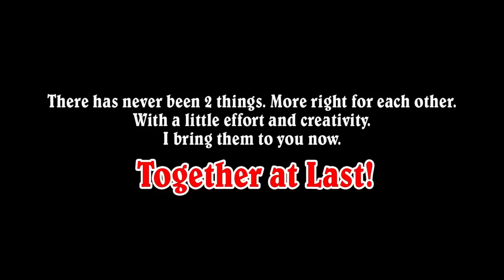Super Mario Galaxy 2: Rethink Possible Commerical Fan Made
When I first saw the Rethink Possible commercials. It made me think about my youth. When I first started playing Super Mario Galaxy 2. It did the same thing. I hope I never grow up. Just a fan made commercial I wanted to make. Both seemed to be right for each other.

Rethink Possible Commercial   The rebranding campaign was developed at Interbrand, New York. Advertising was developed at BBDO Atlanta and New York.
AT&T has launched a rebranding advertising campaign, "Rethink Possible", including television commercials, print and online ads.
Willy Wonka is a fictional character in the 1964 Roald Dahl novel Charlie and the Chocolate Factory